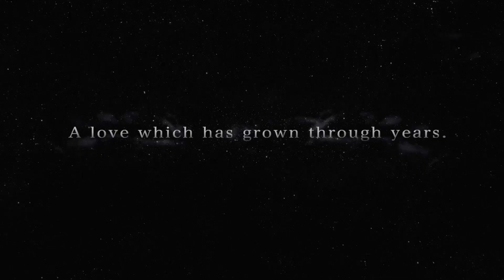Dr. Rajindra Kumar & Dr.Manjaree Pandit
Dr. Rajindra Kumar & Dr.Manjaree Pandit 40th Anniversary Hilight #
 MITS Campus# Gwalior# Rajeev Saxena Photographey